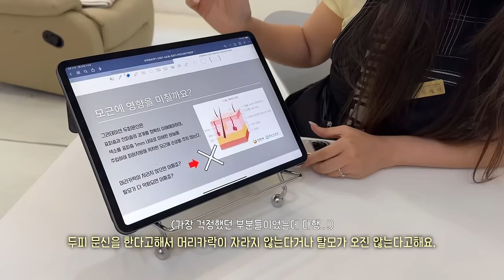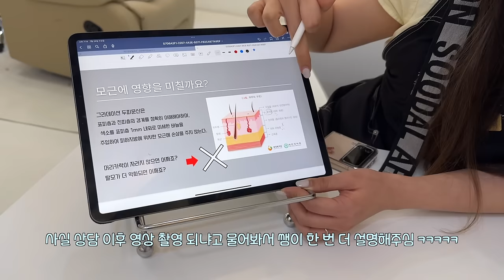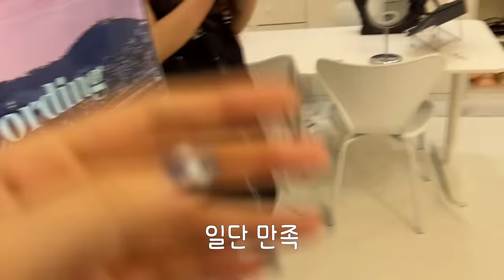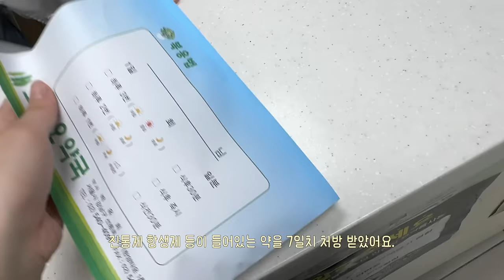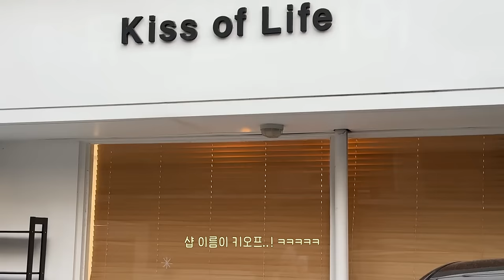VLOG 관리의날✨ 이거 내 얼굴 맞아..? | 두피 문신,리프팅 시술 받으러 가는 날🌝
저 두피 문신이라는 게 있다는 거 처음 알았잖아요?! 나 왜 이거 이제 알았어..
항상 두피가 너무 하얘서 신경쓰이고 탈모 왔나 걱정했는데 이제는 그런 걱정 안 함… 삶의 질 수직 상승이에요 진짜..! 다음에 리터치 때는 꼭 내돈내산으로 재방문 의사 백퍼센트♥︎
그리고 몇 년 전부터 저의 최대 관심사였던 실리프팅.. 드디어 받아봤어요ㅜㅜ 영상에 어느정도 담아봤지만 더 궁금하신 점이 있다면 댓글로 남겨주세요! 나중에 다 모아서 블링이들 궁금해하는 시술 콘텐츠도 만들어야지이~😌💗

★ 두피 문신했던 샵 이름은  ‘그라데이션SMP’ 라고 해요!! 사장님이 간판을 안바꾸셨다고 해서 저두 몰랐어요,,🥹 혹시 검색해도 안 나오셨던 분들 죄송합니다😭